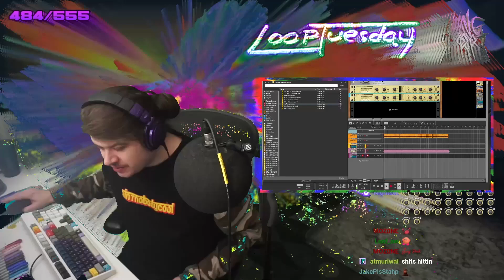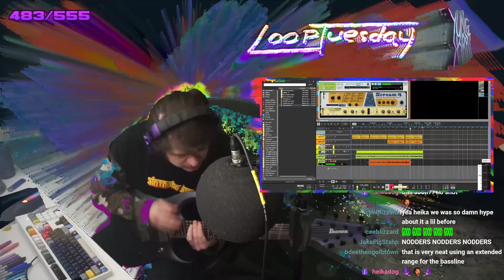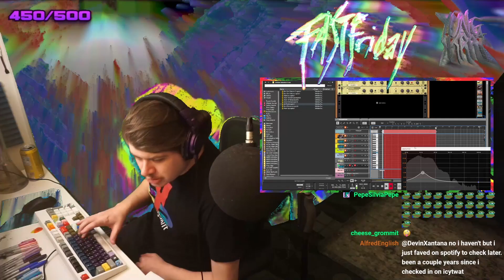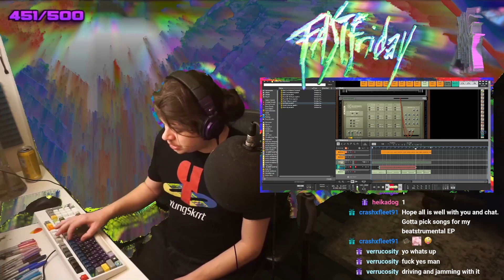Radio Drop ?? and New Beats // Yung Skrrt Beat Recap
Action from LoopTuesday with Spaghetti J and SAWCE, a Radio Drop for the McDonalds Remixes, and some FastFriday moves